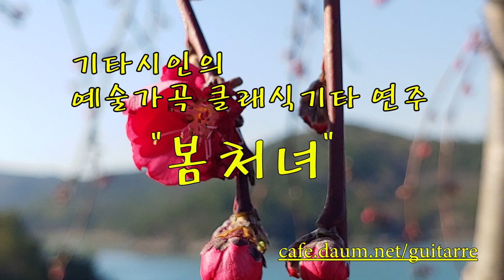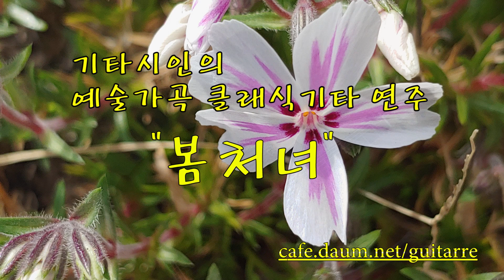봄처녀(A Maiden Of Spring) / 클래식기타 classical guitar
한국가곡(Korean art song)
편곡, 연주 '박두규' (arr and played by  Dugyu Park)

무료 기타강좌 및 유료 기타강좌는